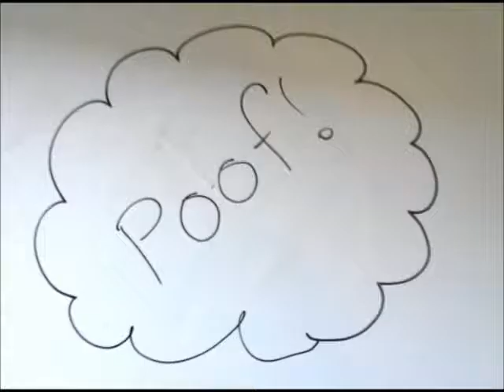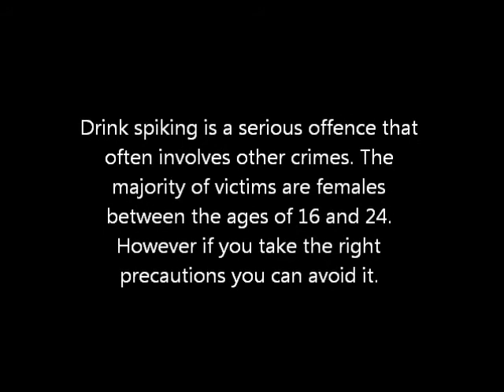10B - 13212 Safe Choices - How to avoid drink spiking